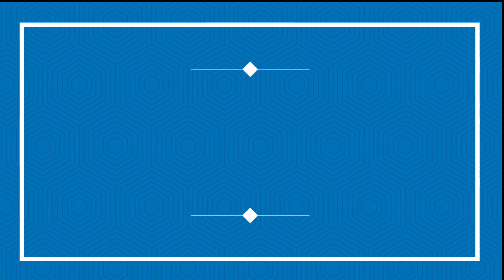Regent Diamond History | कोहिनूर से दिलचस्प इस हीरे की कहानी | Bharat News Updates | BNU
Regent Diamond History: कोहिनूर से दिलचस्प इस हीरे की कहानी

रीजेंट डायमंड की कहानी जानने के लिए
यह बेशकीमती भारतीय हीरा फ्रांस कैसे पहुंचा?
इसका नाम रीजेंट डायमंड कैसे पड़ा?
रीजेंट के कारण कितने लोगों की गई जान?

Regent Diamond History in Hindi: आप से अगर कोई कभी किसी मशहूर हीरे का नाम पूछे, तो ज़बान से कोहिनूर ही निकलेगा। लाजिमी है, शुरू से इसके ही बारे में सुनते जो आ रहे हैं हम। अंग्रेज़ों के पास हमारा कोहिनूर है। कई बार तो इसे वापस भारत लाने की मांग भी उठी। कहा गया कि ब्रिटेन को इसे भारत को लौटा देना चाहिए। कोहिनूर से जुड़ी कई कहानियां हैं और उन्हीं के बीच एक सवाल भी अगर भारत सोने की चिड़िया था, तो यहां से कई और नायाब चीज़ें भी निकली होंगी? बस एक कोहिनूर तो नहीं हो सकता, जिसे हिंदुस्तान की शान के तौर पर याद किया जाए। तो, इस सवाल जो जवाब है, वो बेहद दिलचस्प है। इसका जवाब है, द रीजेंट डायमंड।

2. IF Become a Millionaire, Never Forget Two Friends | करोड़पति बनना है तो दो दोस्तों को कभी न भूलें

3. Buy or Exit in Crypto Crash | क्रिप्टो क्रैश में खरीदरी करें या एग्जिट कर जाएं | Bharat News Updates

Follow up:-

Current Affairs Bharat News